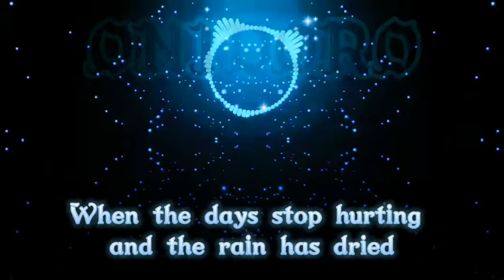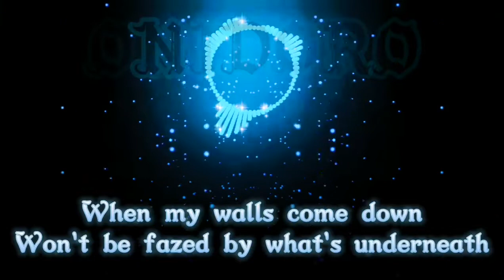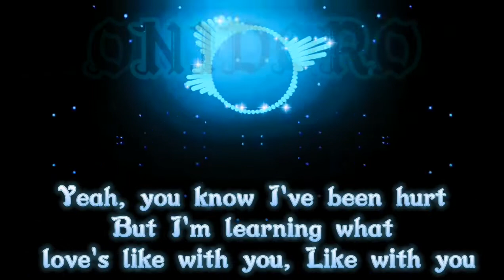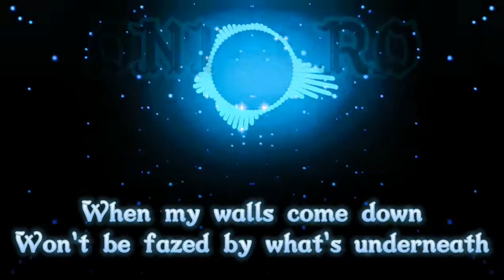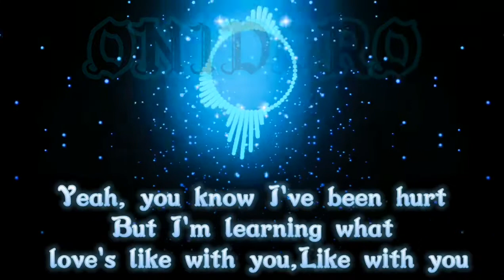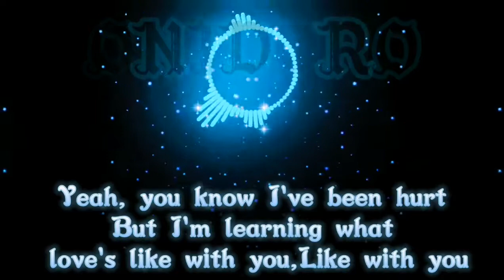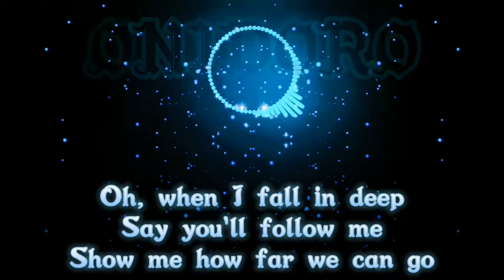Sam Feldt ft. Rita Ora - Follow Me (Lyrics)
LYRICS :
When the days stop hurting and the rain has dried
I know you're the person I want by my side
Scared to let my heart go free and dive in blind
'Cause love and heartbreak, they walk a thin line

Yeah, nobody can love me like you
But that means you got the power to hurt me too

When I fall in deep
'Cause I really need
To know that you'll stick around
When my walls come down
Won't be fazed by what's underneath
Yeah, you know I've been hurt
But I'm learning what love's like with you
Like with you
Oh, when I fall in deep
Show me how far we can go

I have my reasons for taking it slow
'Cause we all got demons, yeah, we all got ghosts
But every time I've broken down, you've picked me up
Yeah, you put back all the pieces I thought that I'd lost

Won't be fazed by what's underneath (What's underneath)
(Like with you) Like with you (Like with you)